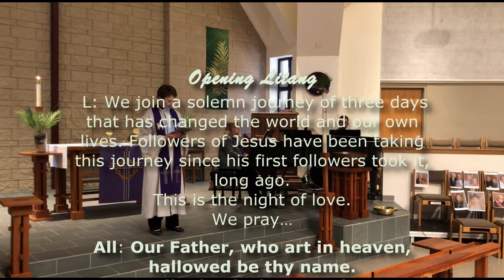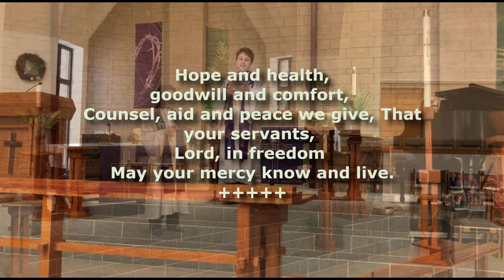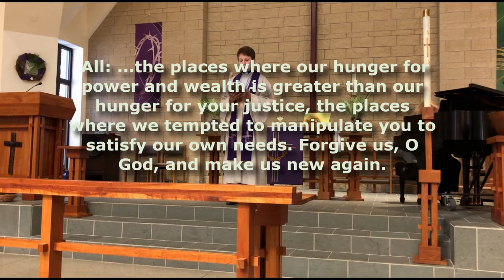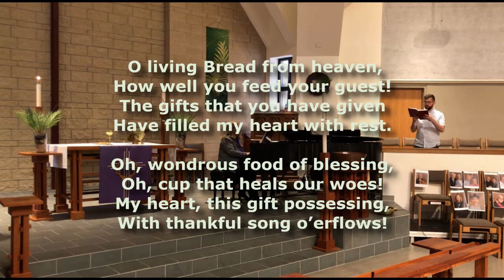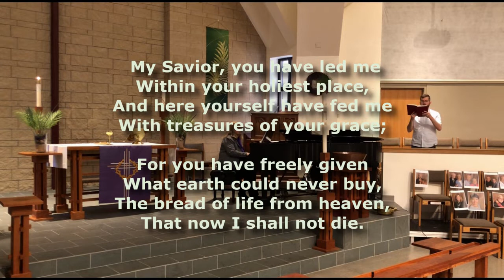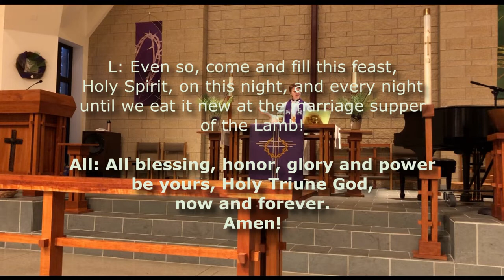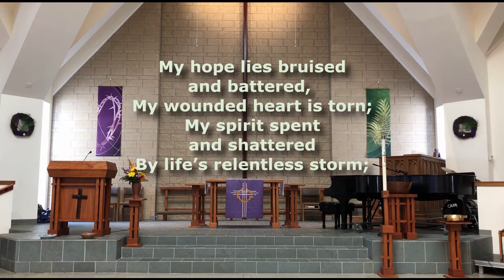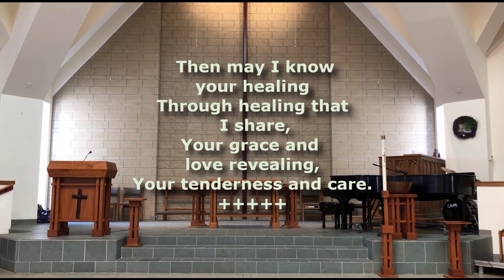OSLC Maundy Thursday Worship, 09 Apr 2020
Maundy Thursday service at Our Saviour's Lutheran Church, Lincoln, NE